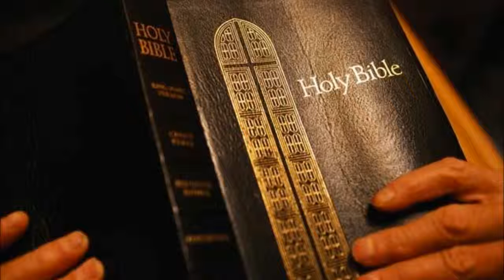Lamentations King James Bible Non-Dramatized